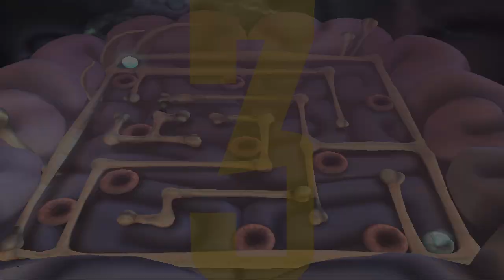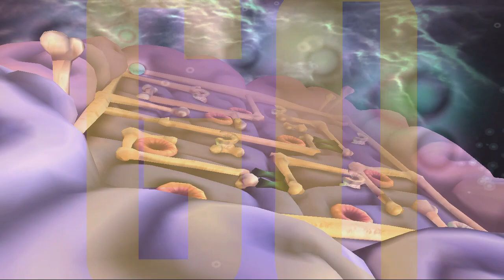[Old WR] Rayman Raving Rabbids Any% Speedrun in 1:25:53 (1:25:08 With Loads Removed)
(Splits Below;  check under the splits for why this doesn't look like a traditional speedrun]

I disagree with the timing used for this game on the src website, since it doesn't account for different load times (which I lose time on).  My load times (white rabbid on top left after a day) are exactly 3 seconds long, so removing them makes this a 1:25:08.  This is a fair method that benefits all players, but im not a mod so it'll never happen.  (Their reason for not accepting a retime is because all ports are on the same LB, which is kinda silly since there are only 2 non-pc runs, which are both in the bottom 3)  Unlucky.

Splits:                         (Per Day Time)   [Compared to best splits per day]
Day 11- 1:02:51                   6:42                   [+2]
Day 12- 1:06:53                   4:02                   [+17]
Day 13- 1:14:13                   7:20                   [+13]
Day 14- 1:18:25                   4:12                   [+0]
Day 15- 1:25:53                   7:28                   [+13]

My BPT is around a 1:24:32, run is heavy on rng.

Unlike most other speedrunners, I don't use traditional timing and splits.  My recording software is started 10 seconds before the run, so I can easily calculate my pace during the run since I don't have another monitor for the splits.  Then, I time the run separately. This game takes up the entire screen so I'm not able to get a timer there.

27-4-3 lost a 55:16 d10 exit to Bunnies Can't Slide 2.

ok dont read past this bye thx for watching

Alright 2 am rant time:  I absolutely hate speedrunning this game and speedrunning in general.  It's always about "any% this" and "100% that" but nobody actually cares about the games.  The whole process of learning a game to beat it quickly is just ridiculous.  You time yourself using a third party source, following a bunch of arbitrary rules made up by random moderators, and then its solely just about numbers.  Sub this, sub that, they are just random numbers.  Now I have no problem with the mods of this game, they're nice people, its just all the "rules" involved in "speedrunning" any game that bother me.  This goes along with the fact that the only thing people ever care about is how fast something is beaten.  This game has an 18 year history, very poorly archived but extremely fascinating.  Within the game itself you have a competitive goal, which is found in the score mode.  And each individual minigame can be improved timewise or scorewise.  And yet, the only things even remotely mentioned in the community are either about TASes or glitches that make the game worse.  This game especially is seen as a disaster, and although I do agree with that, I just really wish people cared less about speedruns.  Now when I was doing "any%" runs for this game, I was having some fun, and I agree that there are multiple ways to play the game.  However, sometimes the src leaderboards have their own set of problems.  Unless you're running some super popular game, people only care about the "best time".  But, with a million different possible categories, this idea of a "best time" can change radically.  What if a gamebreaking glitch was discovered here? (yk) Would it just be lumped into this "any%" category?  Does anybody actually care about the 10 year history of this artificial leaderboard?   Would there be a NMG category?  Would it really be fair to compare a "run" that has 60 minigames to one with 15? - and likewise: Why do I get a 50 second penalty from having worse equipment?  Why do I have 350+ hours of my life wasted on this?  Am i really just doomed to be that one weird guy who "runs ILs"?  If I don't actually interact with anyone in the src "community" or the faulty rabbids dc do my opinions have any value?  Why do so many people care about TAS and gate clip?   You get all of these incredibly ridiculous problems that would have been completely avoided if the only competition was for in-game objectives.